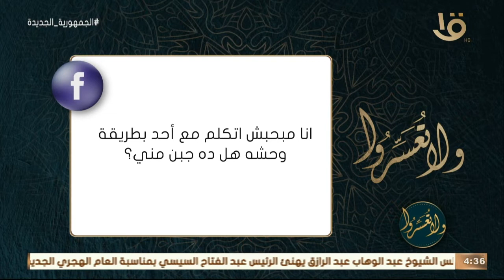ولا تعسروا | د. عمرو الورداني يجيب على أسئلة متابعي البرنامج